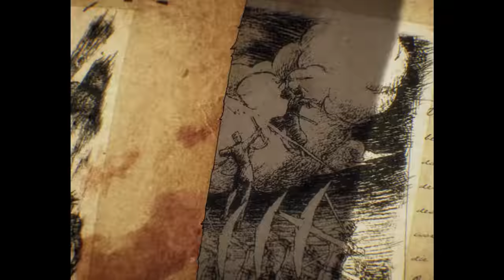Demônio das Chamas | Yamamoto Genryūsai (Bleach) | Neko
- Ficha Técnica -
Voz por: Neko
Letra por: Neko, @DaaruiOficial e @Shaman_
Edição por: @AluEditor
Beat por: @Blxck e @InsideBeatz
Mix/Master por:  @LovelyySaint e @MixByTec
Thumbnail por: @Teaga